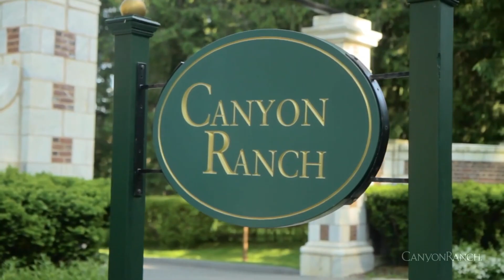Ready for renewal? Discover your good life at Canyon Ranch all-inclusive wellness resort.